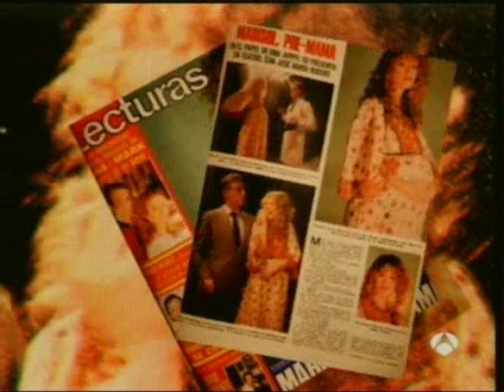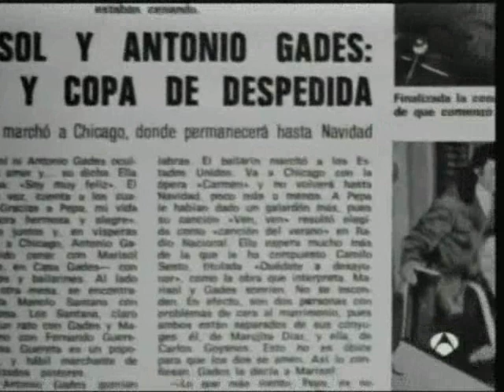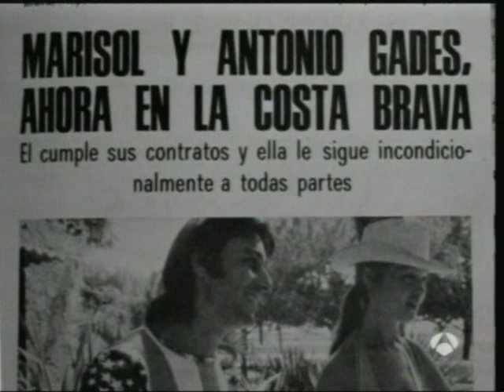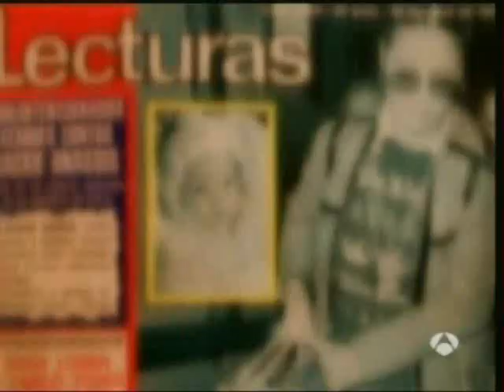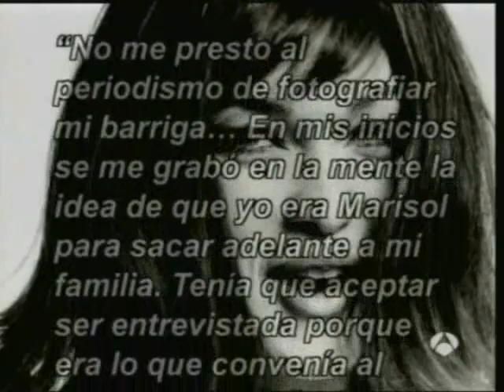el enigma de marisol parte 06